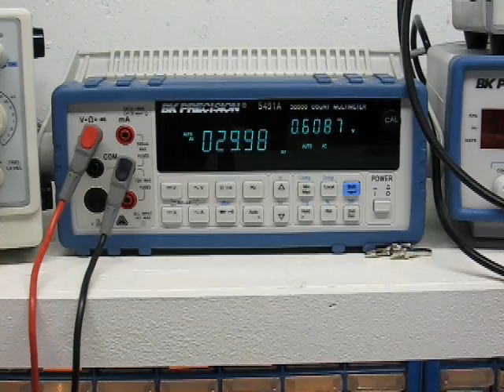MFOS VCO Calibration Part II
In this video I show how to calibrate an MFOS oscillator in which I have used a hand matched pair of 2N3904 NPN transistors. I tried to get this down to one ten minute video but I just couldn't. It is now a two part series. This is part II. I am able to achieve 8 octaves of range. If you have not read the article on Practical Transistor Matching on MFOS you might enjoy it.